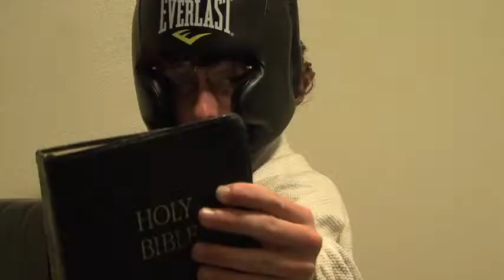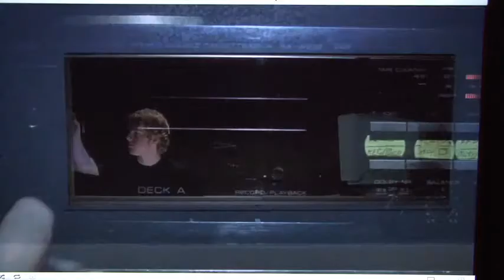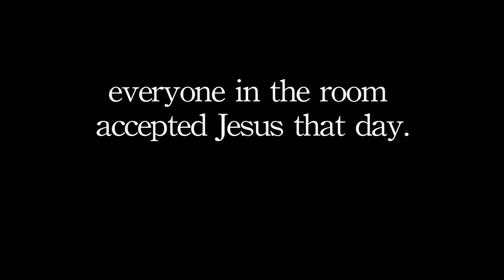Napoleon Dynamite (Parody)